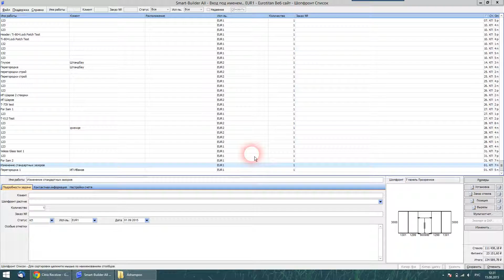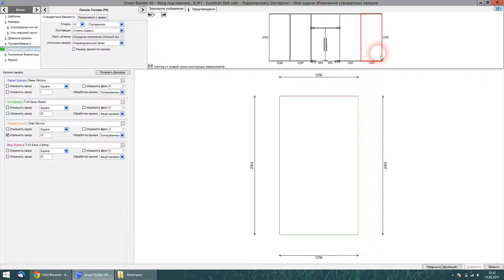Изменение стандартных зазоров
4. Изменение стандартных зазоров